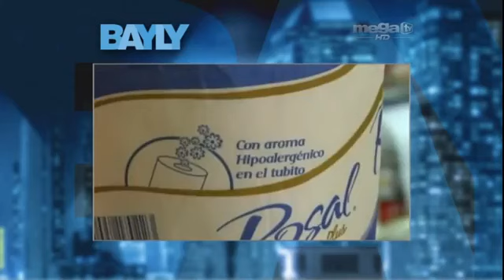Jaime Bayly - Carreras en Venezuela, el premio un rollo de papel higiénico.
Fecha de este programa: 16/05/2013